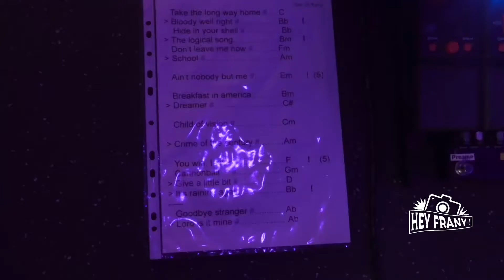Rétrospective - TIME TO TRAMP, TRIBUTE TO SUPERTRAMP @ WSG - 26/2/2022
Vidéo - Sony Handycam FDR - AX53 - Canon Powershot G1X Mark III - SONY DSC-RX10M lII - Canon EOS 700D

TIME TO TRAMP, TRIBUTE TO SUPERTRAMP @ WSG - 26/2/2022
Wood Stock Guitares

CONCERT DEBOUT, PASS VACCINAL OBLIGATOIRE]
Début du concert : 21h (pas de première partie)
Ces 7 musiciens professionnels, multi-instrumentistes et chanteurs aux parcours très riches et variés, ont une passion commune pour la musique de Supertramp. Ils retranscrivent en live la puissance et l’émotion originales de ce groupe mythique des années 70-80 tout en alliant élégance de l’interprétation et énergie communicative.

Wood Stock Guitares Live
3 rue St Exupéry,
ZA La Passerelle
68190 Ensisheim
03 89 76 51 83

À propos
Page officielle de la salle de concert de la structure Wood Stock Guitares, basée à Ensisheim au 3 rue St Exupéry, 68190 à Ensisheim.

Wood Stock Guitares -